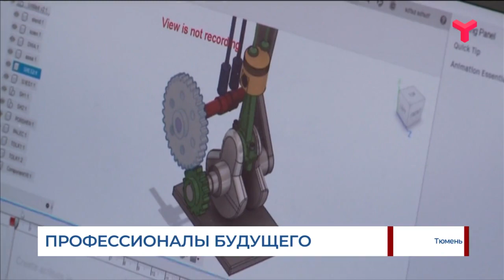В Тюмени завершился региональный чемпионат «ЮниорПрофи»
В Тюмени завершился региональный чемпионат «ЮниорПрофи». На базе детского технопарка «Кванториум» соревновались в шести направлениях более 120 участников из разных районов области. Кто из ребят стал лучшим и отправится в Москву уже в конце марта?